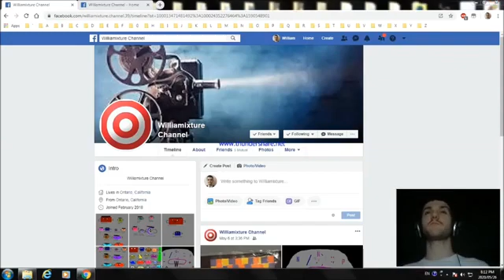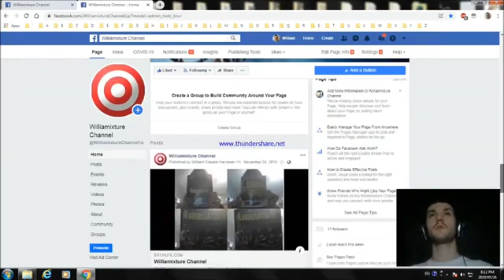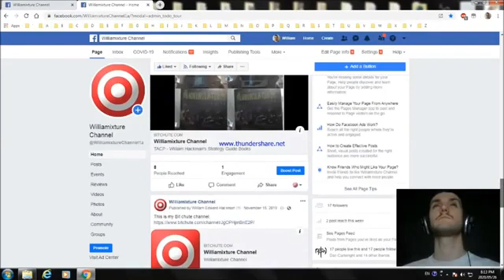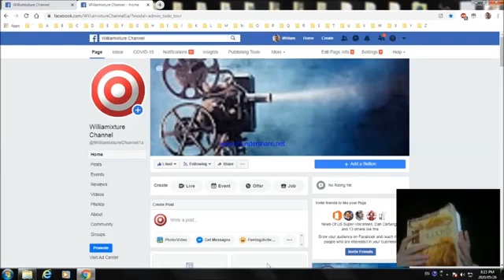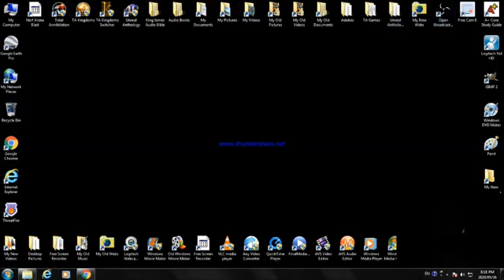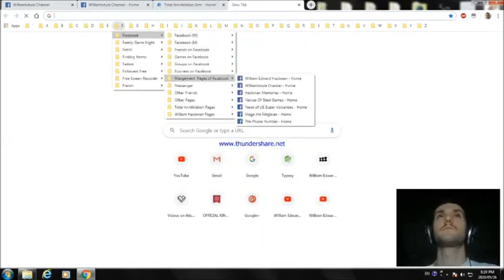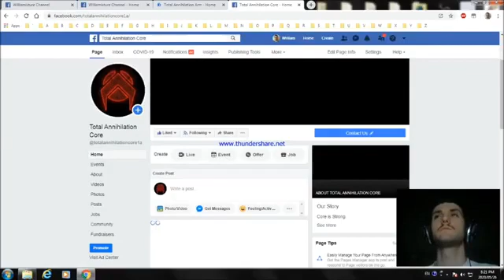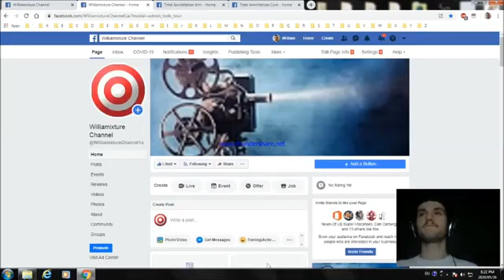The William Mixture Facebook Account